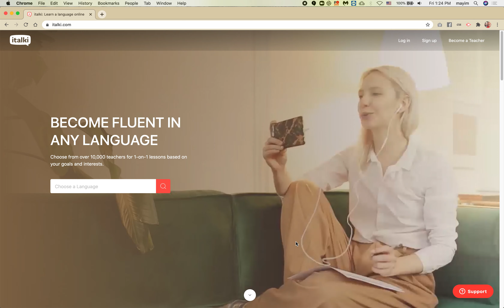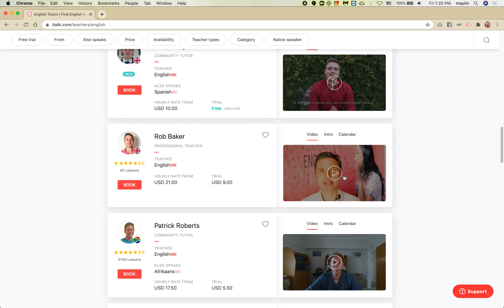Affordable Hebrew Tutoring, as low as $8/hour!